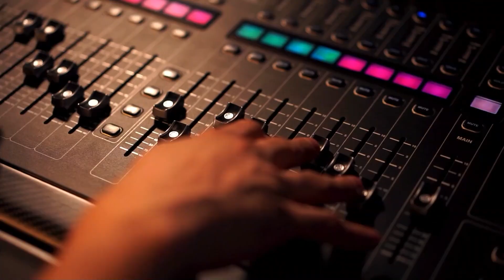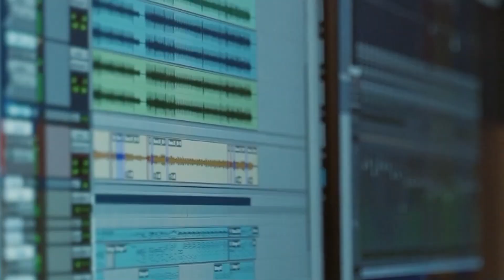Bruce Chamoff - Save Me (Offical 2024 Video)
Bruce Chamoff - Save Me. The official video from World Podcast Network founder Bruce Chamoff released a single "Save Me" featuring Stephen on drums and Louis on bass guitar. This is a song about homelessness and the issue of homeless people's struggles in the US and other countries.